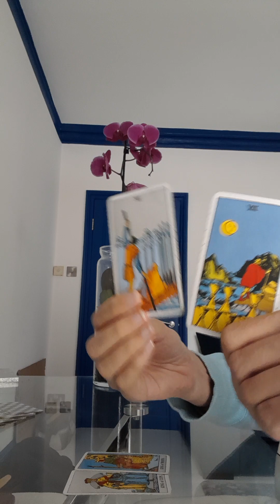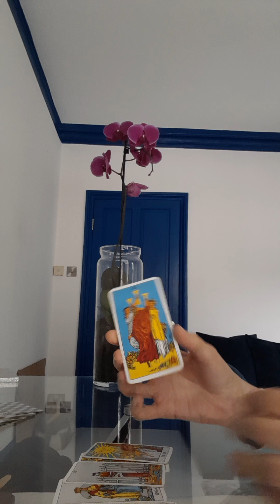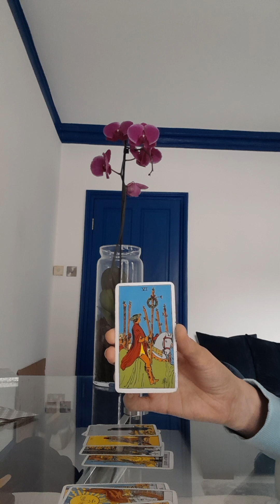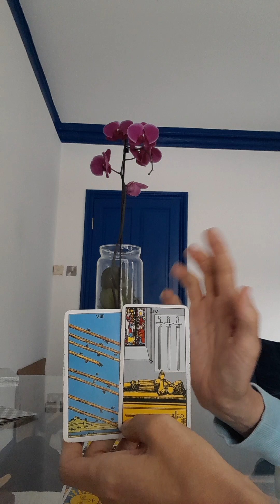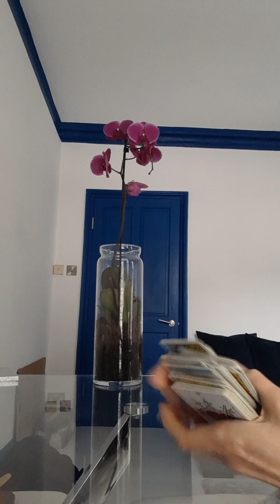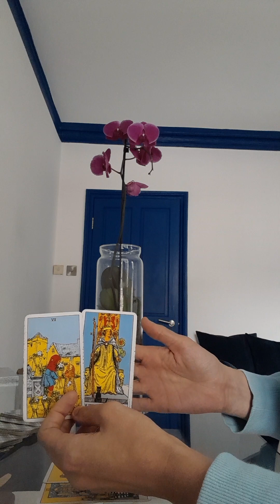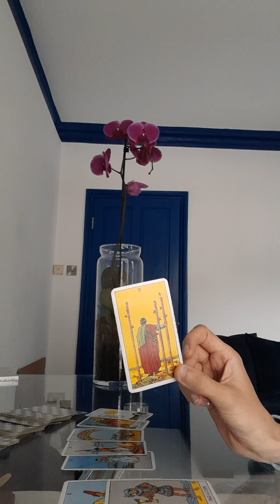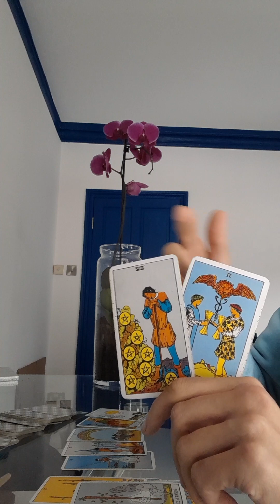🔮❤️ PRINCESS CATHERINE & WILLIAM RELATIONSHIP?❤️🔮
🎀 𝟴𝟬 𝗙𝗥𝗘𝗘 𝗣𝗥𝗜𝗡𝗧𝗔𝗕𝗟𝗘 𝗢𝗥𝗔𝗖𝗟𝗘 𝗖𝗔𝗥𝗗𝗦!

I'm an empath/psychic with mediumship abilities - it runs in the family. I perfected my craft in an open circle in London before starting out for a short time as a fledgling medium, performing readings on platform in spiritual churches in London.